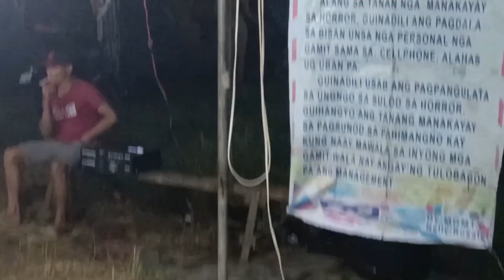carnival night/saya Ng mga bata